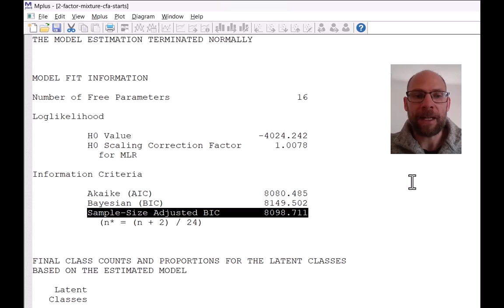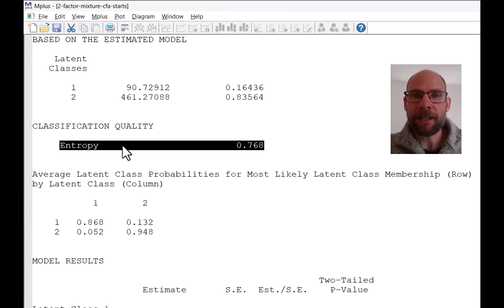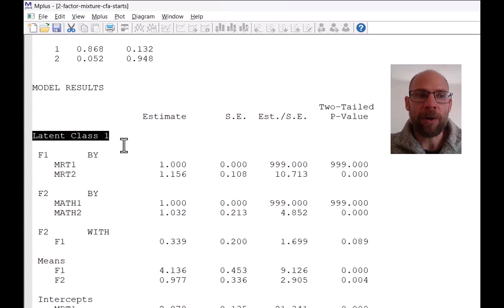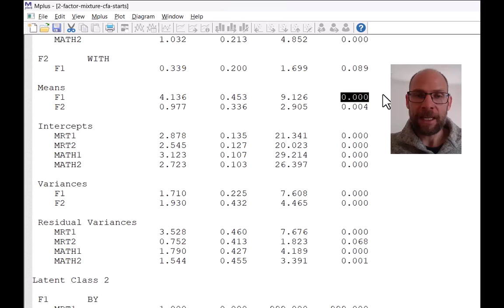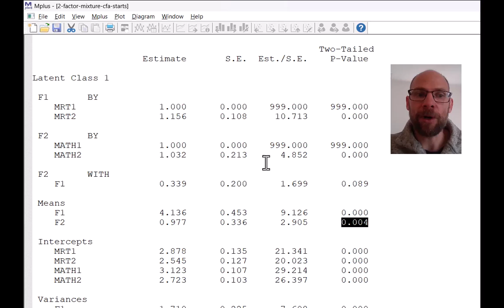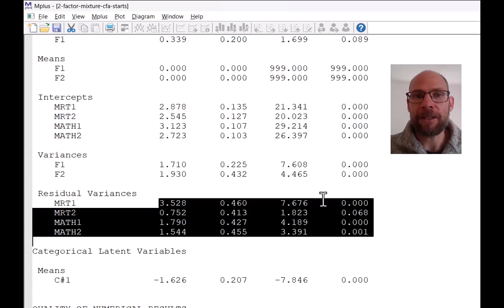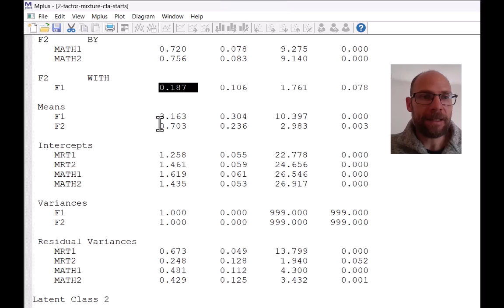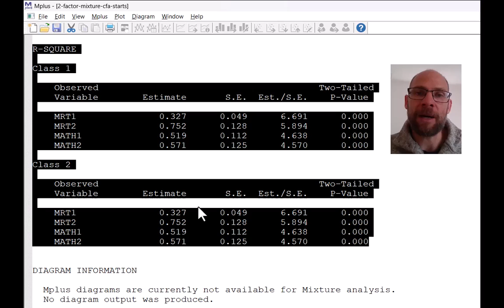Factor Mixture Model: Mplus Output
QuantFish instructor Dr. Christian Geiser discusses the Mplus output for a factor mixture model. His video on the Mplus syntax for this model can be found

Dr. Geiser's BOOKS:
Data Analysis with Mplus
Longitudinal Structural Equation Modeling with Mplus

ABOUT THIS INSTRUCTOR:
Dr. Christian Geiser is a quantitative psychologist, author of two books on Mplus, and a leader in the development of latent variable techniques for complex data. With his accessible books and sought-after workshops, he has helped thousands of researchers and students around the world to achieve their analytic goals.  Sign up for his newsletter at christiangeiser.com.

ABOUT QUANTFISH:
We bring top-level stats training from the world's leading methodologists to researchers and students all over the world.